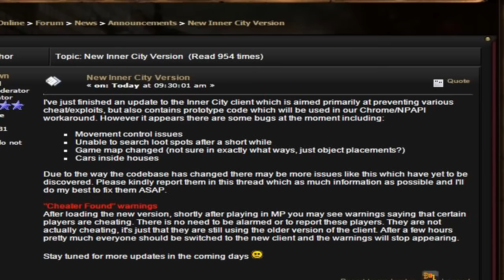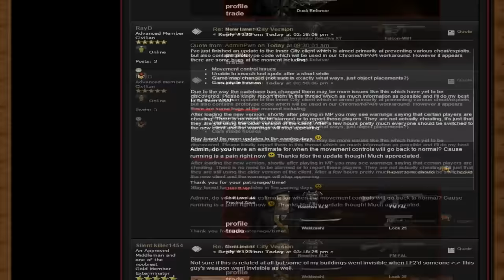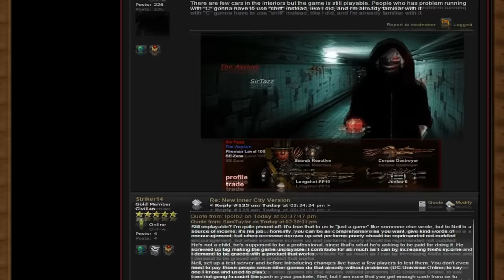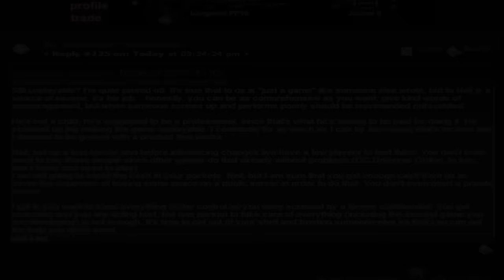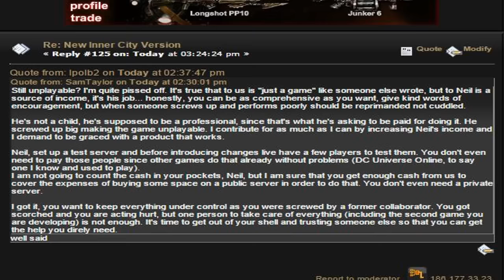Dead Frontier: UPDATE 30/08/2015! Comentario a fondo en Español! "BUUUUUUGGS"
Muy buenas a todos Sobrevivientes! Yo soy Striker y espero disfruten del video!! pronto habra mas contenido! no olviden dejar un pequeño LIKE ayuda bastante! y cualquier opinion sugerencia o critica la pueden dejar en los comentarios o en mi cuenta de DF Striker14

UN SALUDO y nos vemos en la proxima ;)